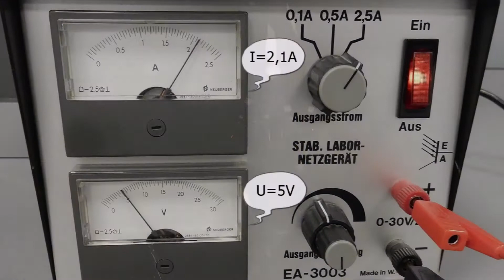Crookes de la Rive tube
De la Rive tube
This tube is used to be demonstrated on top of a electromagnet coil. In that case the discharge will turn around the metal rod in the middle of the tube. Depending on the polarity of the electromagnet the discharge will turn clock or anti clockwise.